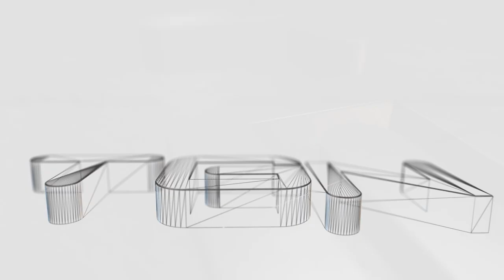Critcam : bbooe23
Song : (antiserum and mayhem) hustle